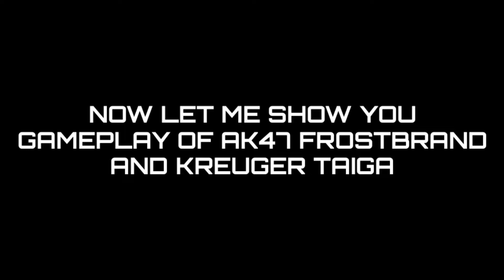Prozy 🤠 Got the AK 47 Frost Brand! 😱 | CODM 3000CPs Gambling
Yes, Finally, Proxy Got the Best Weapon for Call of duty mobile Battle Royal, the AK 47 Frost Brand.

Prozy did the CoDM's Crate Gamble with 3000CPs and tried his luck yo get this Weapon camp.

As everyone knows, why this Gun is such a hype I am not going to say much about it.

Do remember just got this gun before getting my CPs exhausted🤒

Ultimately, I made it to get this gun.

Note to 🤹 CODM: We do not support gambling and request you to stop encouraging this practice and better fix a price for your products.